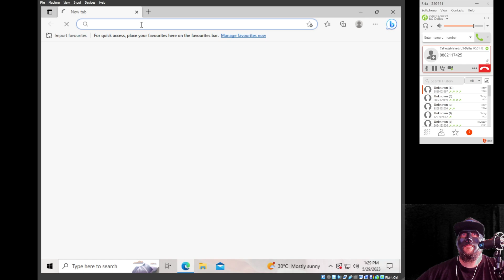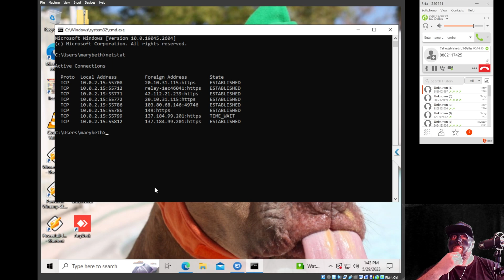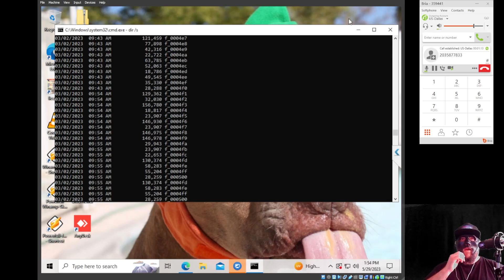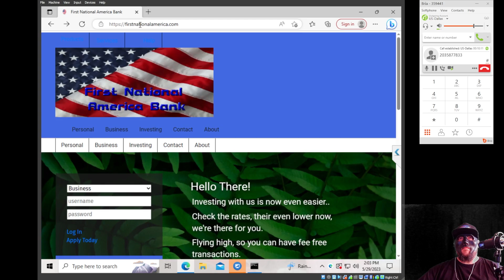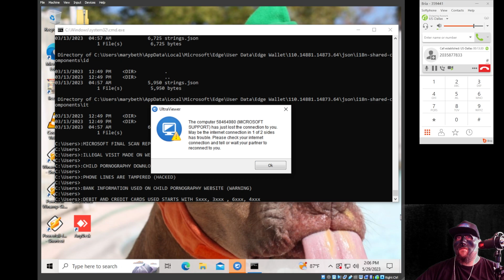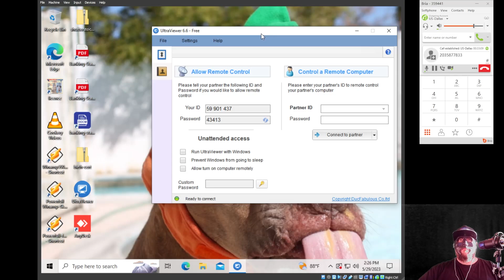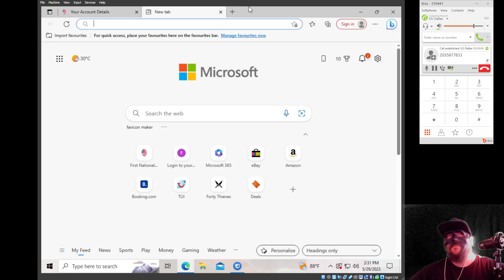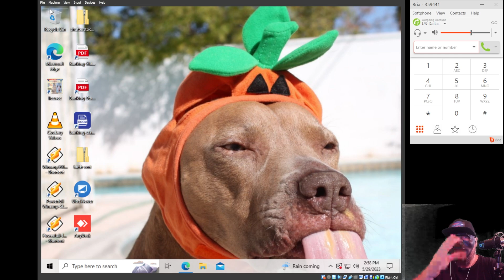Microsoft Scammer Baited Hook, Line & Sinker... Part 5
In this video I forgot to change the settings in Streamlabs for my voice, the scammer hears the proper Mary-Beth but you will hear my pitch for Mary-Beth.